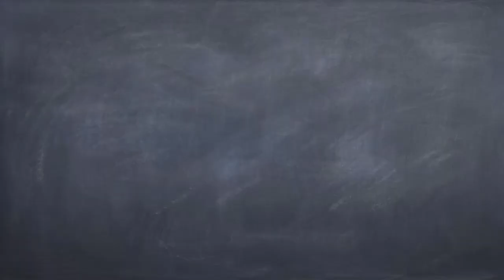4 Benefits of fasting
Garden of the Mind: 4 Benefits of fasting. Intro by Stephen A. Beasley. Learn the benefits of fasting. Should you try intermittent fasting? Is it healthy? What should you watch out for.